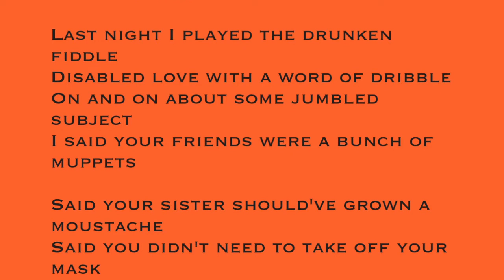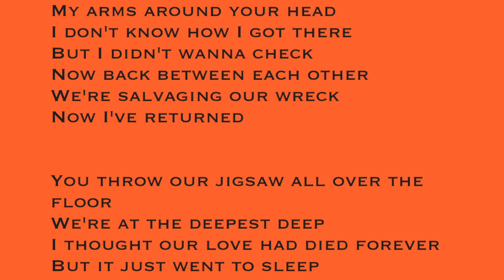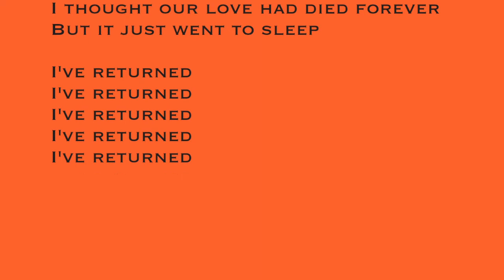SQUEEZE-I'VE RETURNED-COVER(MICKEYDELFINO)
REC-2009 TAKE 1
ORIGINAL ON SQUEEZE  ''SWEETS FROM A STRANGER" 1982
VOCAL-MICKEYD